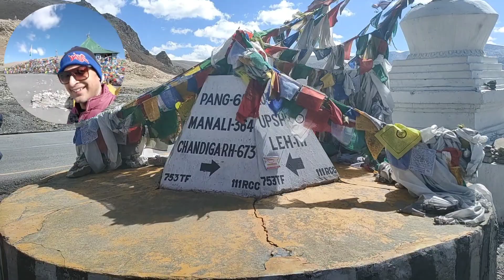Stunning views from TANGLANG LA Pass 17480 - 1st Pass - on the way to Manali (Leh Vlog -31)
We have started this journey in the 26th August 22 end and completed the circuit of (Jammu - Srinagar - Zojila pass - Kargil - Leh - Nubra Valley - Pangong lake - Karu - Sarchu - Keylong - Manali) in 09 days by 4th Sep 2022

The weather, roads and beautiful scenic views and full of enjoyment with detailed information in this series.

In this series you will get important information about Ladakh Tour. You will see Dal Lake, villages on route, small shops, road condition, snow fall, river, dry land, greenery and many more.

Route
Srinagar Ganderbal-Kangan-Sonmarg-Zoji La pass-Drass-Kargil War memorial- Kargil-Batalik-Hanuthang-
Srinagar to Leh Ladakh distance is about 425 km. as per Google it takes 9.30hours but actually it takes more than that, due to hilly and curvy roads.
It takes 2 days to reach.

You have to take halt in Kargil  then next day reach to Leh.Or start very early from Srinagar and reach Leh late night.

This type of beauty is available in Australia, United Kingdom, USA, Canada, Germany, Austria and Switzerland

1- Leh in Sep- 0 -Detailed information about XL6 Basic check up before driving to Ladakh Spiti Drive

2- Leh in Sep- 1- Dream Trip towards Ladakh -- Day1 - 615KM from Delhi to Jammu. (( This video is taken on route from Delhi to Jammu ))

3-Leh in Sep- V-3- Jammu to Srinagar - One of best drive in September month, FALL IN LOVE WITH KASHMIR

4- Leh in Sep- V4- SRINAGAR - KASHMIR | Shankaracharya temple | Living In a Houseboat on Dal Lake

5-Leh in Sep- V5- Delhi To Kashmir | Srinagar House Boat Experience | Kashmir 2022 | Dal Lake View

7-Leh in Sep- V7- Zojila Pass || Srinagar to LEH || Is it most dangerous roads of Asia ?

8- Leh in Sep- V8- One of best Lunch point - On way to Kargil from Sonmarg.

9-Leh in Sep- Vlog 9- Drass to Kargil Drive Experience  ❣️ Beauty of Ladakh starts from Drass  ❣️ ❣️

10-Leh in Sep- Vlog 9- Mulbekh की सुनी सड़क पर की पूरी मस्ती ❣️ ❣️ Mulbekh Buddha Statue

12 -Leh in Sep- Vlog 11- Most Beautiful Pass on Leh-Srinagar Highway | Fotu La Pass at 13,478ft

17- Leh in Sep- Vlog 17- Local Sightseeing in LEH - Most beautiful places from Rover Sunny Camera.

20How we did Khardungla Pass - World's Highest Pass in Sep | Just after recovering from Covid Vlog 20

26-Finally reached to Beautiful Pangong Tso Lake ! A dream come True - What all you need - I will share

28-🚴🏻‍♂️Cycle से भी लोग Chang LA Pass पहुचे जाते हैं. और हमारी तो कार के भी दम निकल गए